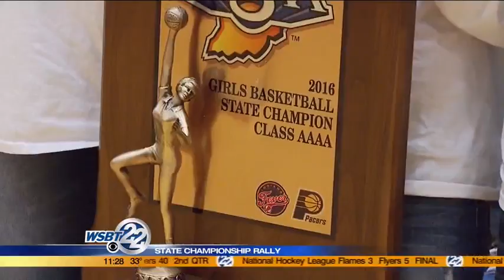Penn celebrate state championship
Monday night at the Palace, Penn celebrated the ruling queens of Class 4A basketball. _________________